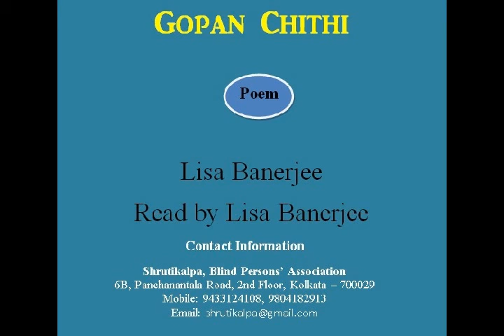8 Poem: Gopan Chithi by Lisa Banerjee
Read by Lisa Banerjee, Blind Persons' Association